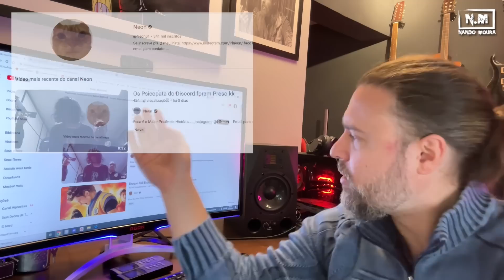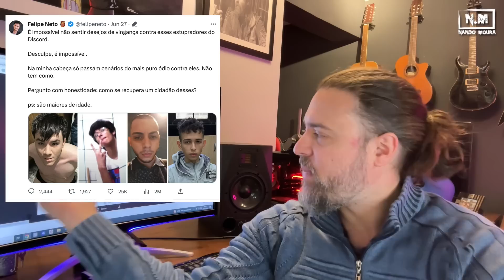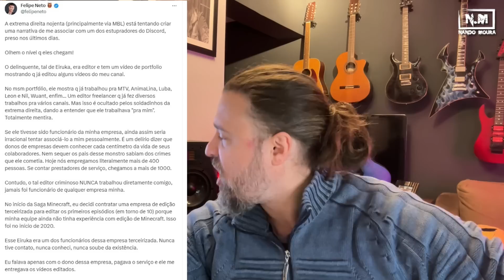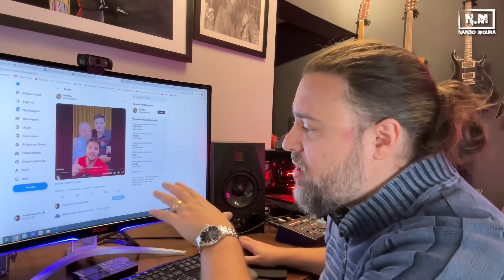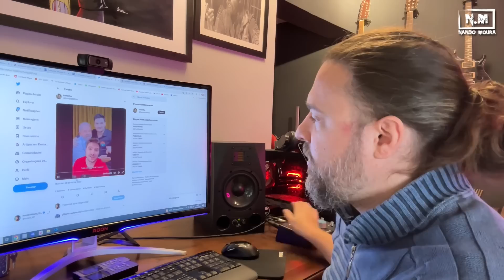Ihhh acusaram o Ixpertinho falsamente...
MUDE O SEU FUTURO. APROVEITE A ÚLTIMA EDIÇÃO DO DESCOMPLICANDO O MERCADO DE AÇÕES!